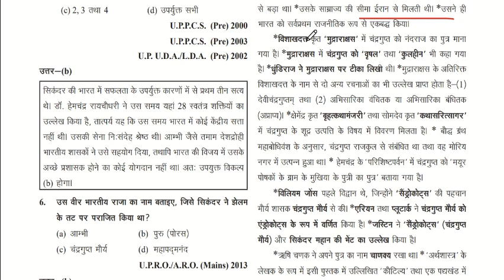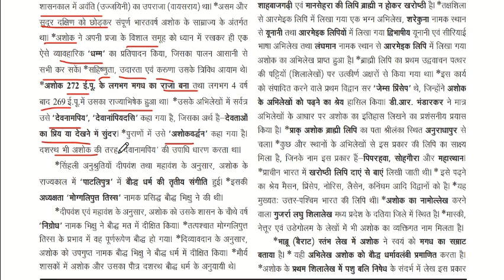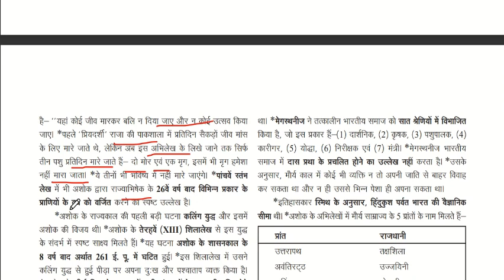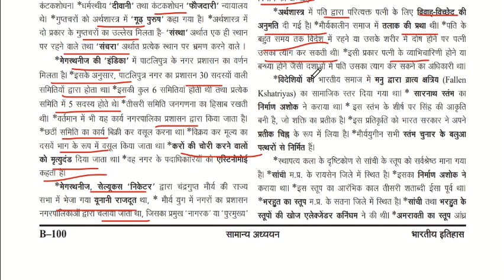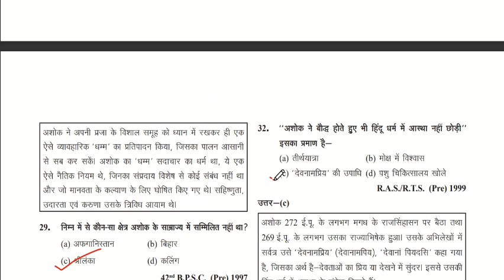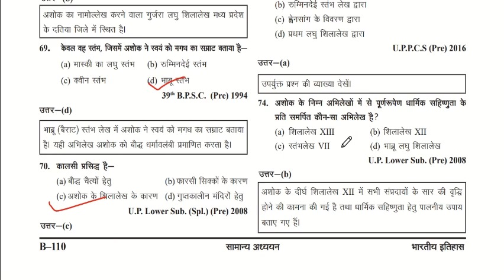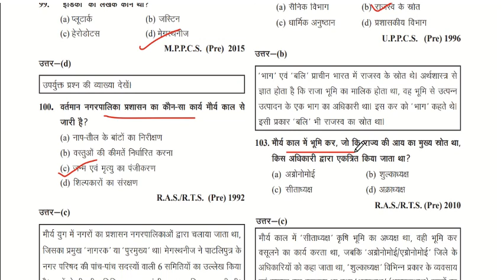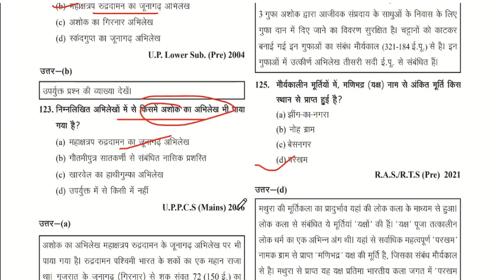maurya period ghatnachakrahistory for upsc and all pcs examinations \pyq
WorldHistoryInContext (World history events relevant to India)

upsc and all preperations related questions with answer